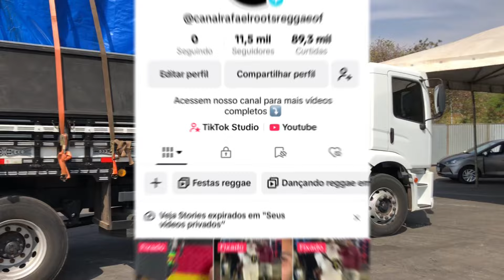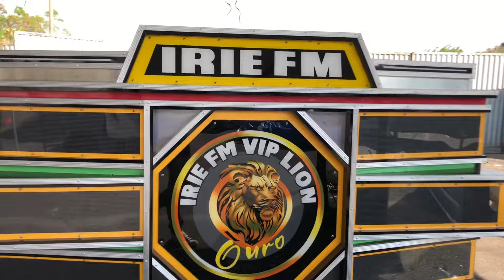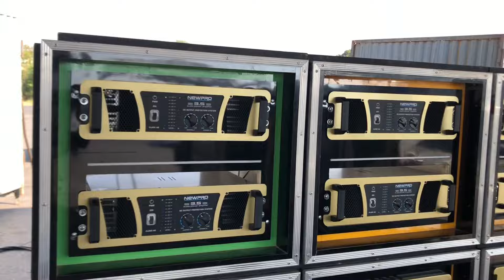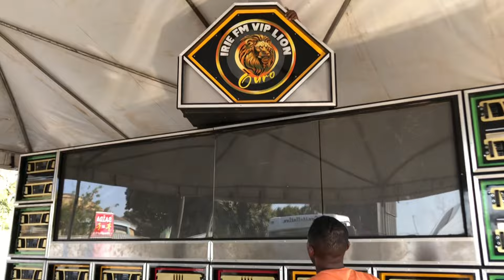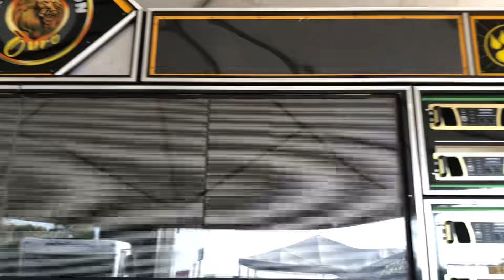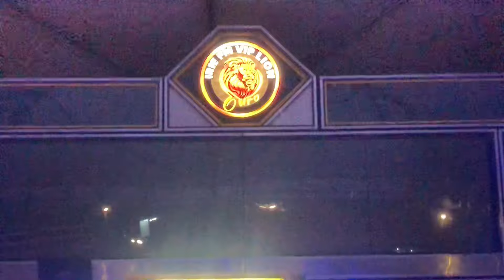TESTE E BASTIDORES IRIE FM VIP OURO EM BRASÍLIA